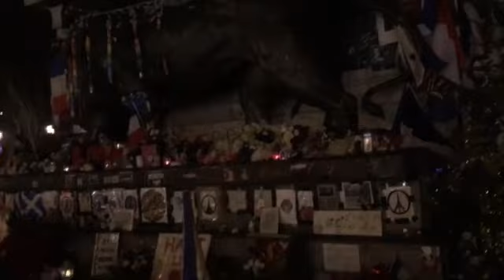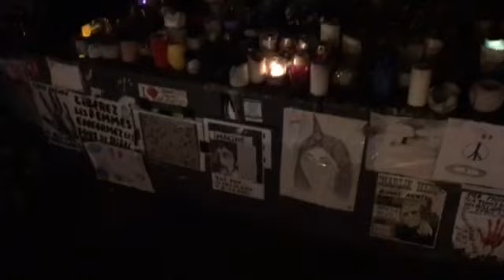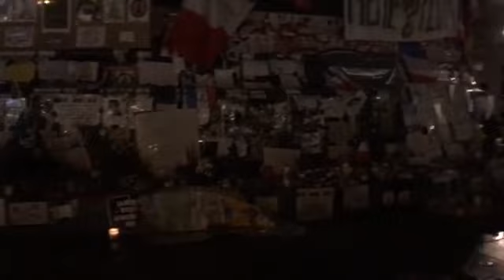"Dios, despierta, se volvieron locos"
La luna y la noche desde la Plaza de la Revolución en París, el 23 de diciembre.